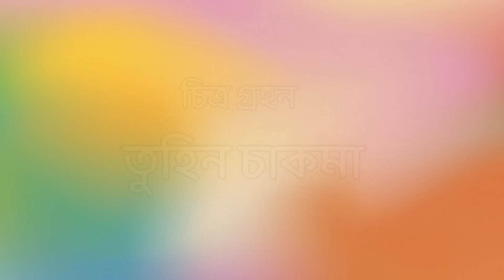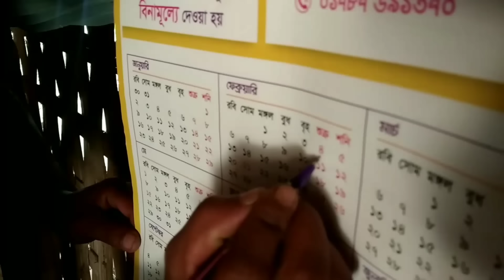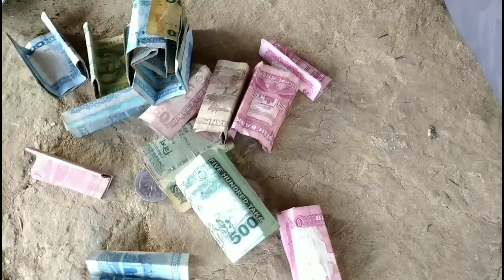DOJA | দজা | ❤️ Valentines Day Special Chakma New Short Film 2022 ❤️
আমাদের ভিডিও গুলো কপি রাইট করা যাবেনা, যদি আমাদের ভিডিও   টি কপি করে অন্য চ্যানেলে ব্যবহার করা হয় তাহলে  আইনের মাধ্যমে ব্যবস্থা নেয়া হবে।

Our videos cannot be copyrighted, and if our videos are copied and used on other channels, the law will take action.